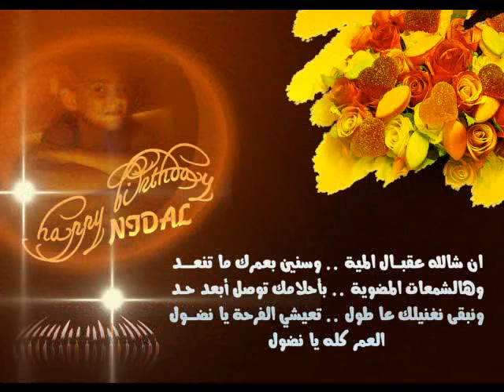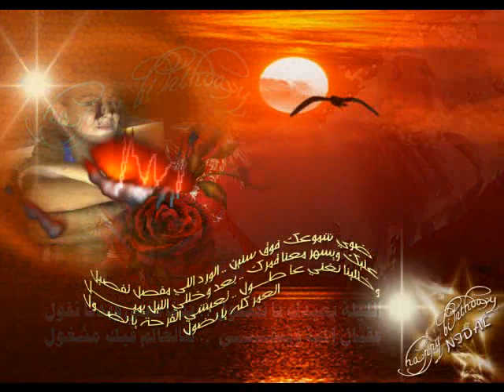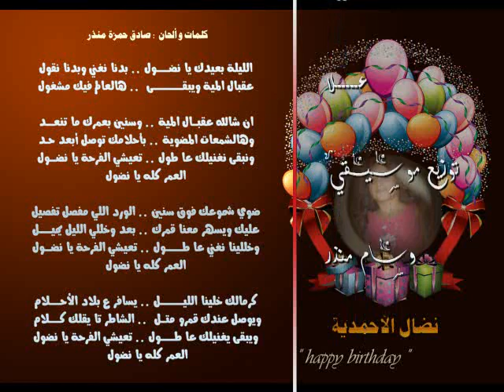happy birthday نضال الأحمدية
" happy birthday "

كلمات وألحان : صادق حمزة منذر
غناء : Ola
توزيع موسيقي : Wesam .Monzer

كلماتها :

بليلة عيدك يا نضول .. بدنا نغني وبدنا نقول
عقبال المية ويبقى  .. هالعالم فيك مشغول

ان شالله عقبـــال المية .. وسنين بعمرك ما تنعد
وهالشمعات المضوية .. بأحلامك توصل أبعد حد
ونبقى نغنيلك عا طول .. تعيشي الفرحة يا نضول
العمر كله يا نضول

ضوي شموعك فوق سنين .. الورد اللي مفصل تفصيل
عليك ويسهر معنا قمرك .. بعد وخللي الليل يميل
وخللينا نغني عا طول .. تعيشي الفرحة يا نضول

كرمالك خلينا الليل .. يسافر ع بلاد الأحلام
ويوصل عندك قمرو متل  .. الشاطر تا يقلك كلام
ويبقى نغنيلك عا طول .. تعيشي الفرحة يا نضول